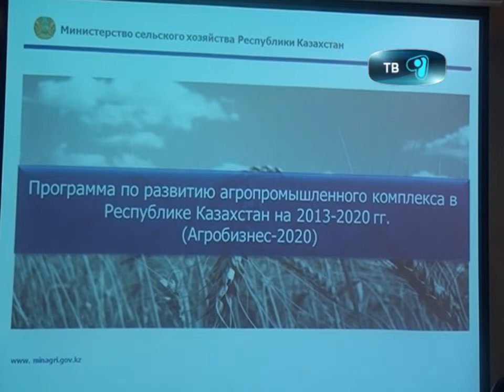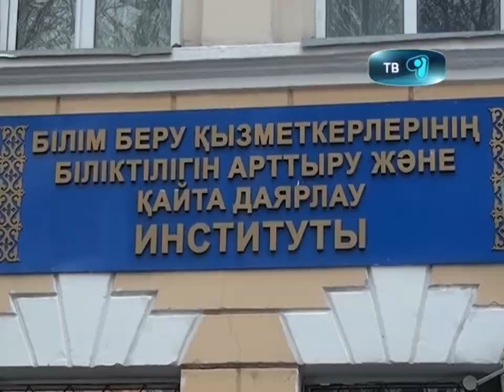06_11_12_kursi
Работники акимата вспомнят школьные годы. Впервые в Караганде чиновники снова сядут за парты. На базе регионального Центра обучения госслужащих начались курсы. Где акимы всех уровней будут постигать азы государственной политики в агропромышленном комплексе. Учебный процесс не будет отличаться от настоящего. Лекции, зачеты и, конечно же, экзамены. Почему должностное лицо обяжут снова учиться в материале наших журналистов